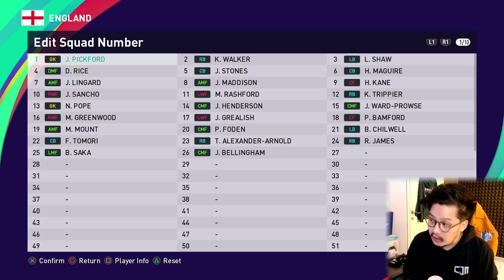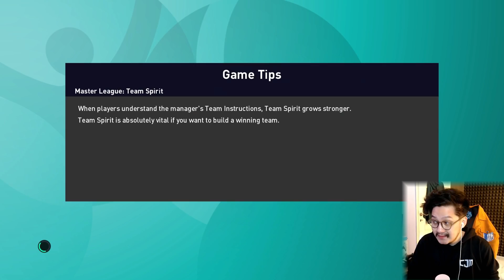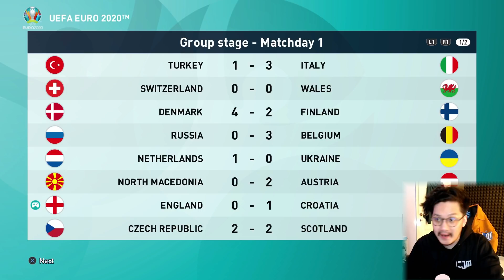PES 2021 | England EURO 2020 | Pertandingan Pembuka Fase Grup Lawan Kroasia #2